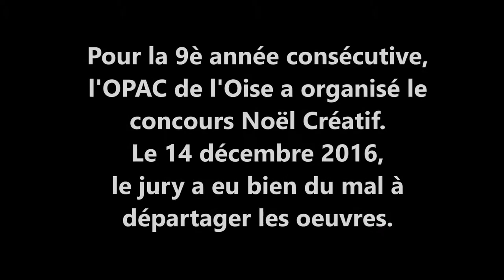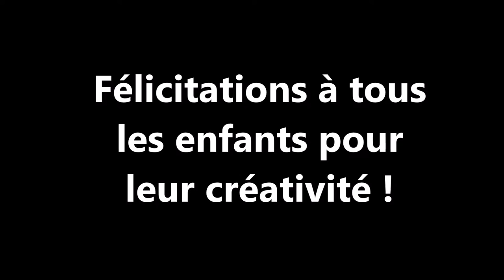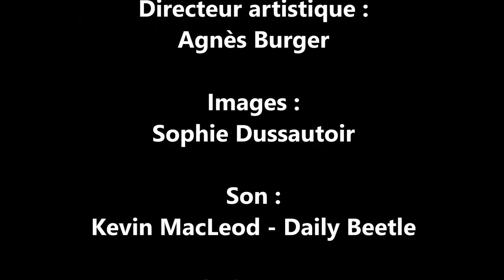Saint-Just-en-Chaussée - OPAC de l'Oise - Remise de prix Noël Créatif - 5 janvier 2017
Jeudi 5 janvier 2017, 39 enfants originaires de Saint-Just-en-Chaussée et Montdidier ont été récompensés pour leur participation au concours « Noël créatif », organisé par l’OPAC de l’Oise.
Une 9ème édition haute en créativité et en participation :
Lancée le 24 octobre dernier, la 9ème édition du concours rencontre un succès sans précédent : 1273 enfants de locataires, âgés de 3 à 13 ans, y participent à travers les départements de l’Oise et du Val d’Oise ! C’est un véritable record de participation : en 2015, ils étaient 1050.

Pour cette édition 2016, les enfants ont laissé libre cours à leur imagination pour décorer la maison en papier mâché ou le pingouin en polystyrène qui leur a été fourni par l’OPAC de l’Oise. Cette année encore, les jeunes artistes ont surpris par leur grande créativité !
Rendez-vous en octobre 2017 pour la nouvelle édition de ce concours avec un objet inédit à décorer.